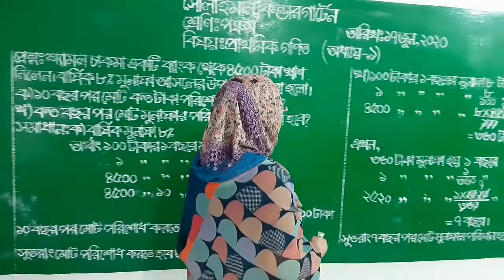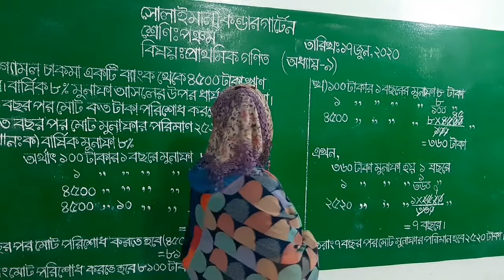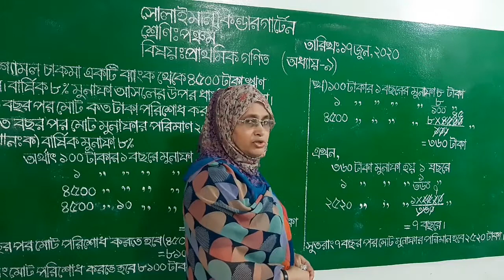Class: Five | প্রাথমিক গণিত | অধ্যায়-৯ | Solaiman Kindergarten, Dhaka